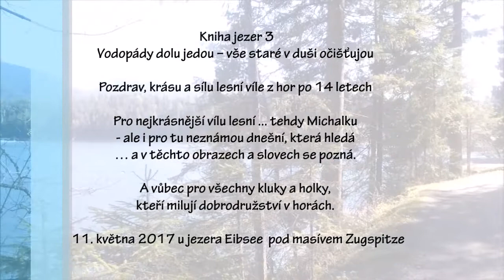Kniha jezer 3 - Ahoj vílo z hor - Vodopády smývají vše minulé – čerstvá voda zas ve studánce